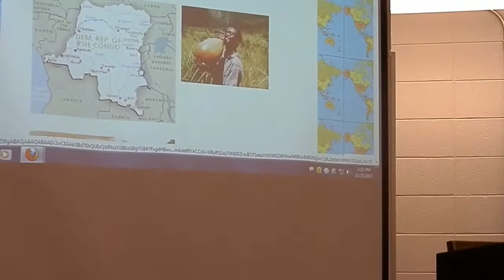Beatrice Mbayo Marriage Customs In Democratic Republic of Congo